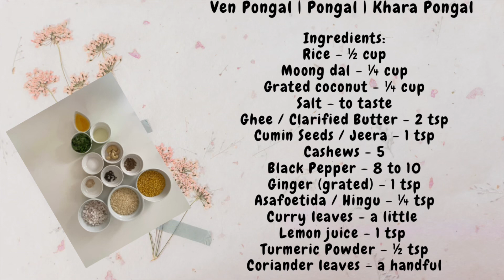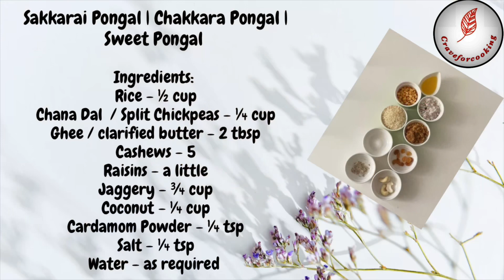Pongal | pongal recipe | khara pongal | sweet pongal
Ven Pongal | pongal recipe | pongal | khara pongal | khichdi

Ingredients:
Ghee / Clarified Butter - 2 tsp
Cumin Seeds / Jeera - 1 tsp
Cashews - 5
Asafoetida / Hingu - ¼ tsp
Curry leaves - a little

Method:
1. Roast Moong dal on low flame till it turns slightly golden brown. Keep this aside.
2. Heat a pressure cooker on medium high flame and add 2 tsp of ghee / clarified butter.
3. Now add 4 to 5 cashews to this and fry till golden brown.
4. To this add 1 tsp cumin seeds / jeera and let this crackle.
5. Now add 8 to 10 black pepper to this along with ¼ tsp asafoetida / hingu and little curry leaves.
6. To this add 1 tsp grated ginger and fry for about 15 seconds.
7. Now add the rinsed ½ cup rice to this and add the fry roasted moong dal kept aside earlier to this.
8. Next add about 4 cups of water to this and close the lid of the pressure cooker and cook for 3 to 4 whistles.
9. When the pressure is released naturally, unlock and open the lid.
10. Add some water and let it cook for another 15 minutes till the consistency becomes thick.
11. To this add 2 tsp salt and reduce the flame to medium low.
12. Keep checking and stirring in between, do not let it burn.
13. After about 15 minutes of cooking, add ½ tsp turmeric powder to this.
14. Now add ¼ cup grated coconut and a handful of coriander leaves to this.
15. Turn off the flame and add 1 tsp lemon juice to this and combine everything well.
16. Khara Pongal / Ven Pongal is ready.

Sakkarai pongal | Chakkara Pongal | sweet pongal | huggi

Ingredients:
Rice - ½ cup
Chana Dal / Split Chickpeas - ¼ cup
Ghee / clarified butter - 2 tbsp
Cashews - 5
Raisins - a little

1. Rinse and soak ½ cup of rice and ¼ cup Chana Dal for 30 minutes.
2. Heat a pan on low heat with 2 tbsp of ghee / clarified butter.
3. Add about 5 cashews and fry till cashews turn golden brown.
4. To this add little raisins and fry till it swells up.
5. Now to this add about 1 cup of water and ¾ cup of jaggery.
6. Let this boil.
7. Turn off the flame and keep this aside.
8. Heat a pressure cooker on medium high flame and add 4 cups of water to this along with the rice and chana dal / split chickpeas soaked in water earlier (add without the soaked water).
9. Close the lid of the pressure cooker
10. Let this cook for 4 whistles.
11. When the pressure is released naturally, unlock and open the lid.
12. Add the jaggery water kept aside earlier to this.
13. Cook this further till the consistency becomes thick, this takes about 10 minutes.
14. Now once the right consistency is reached, add ¼ cup grated coconut along with ¼ tsp each of cardamom powder and salt.
15. Combine everything well.
16. Turn off the flame.
17. Sakkarai Pongal / Sweet Pongal is now ready.

Enjoy both these dishes this festive season with your family and friends.